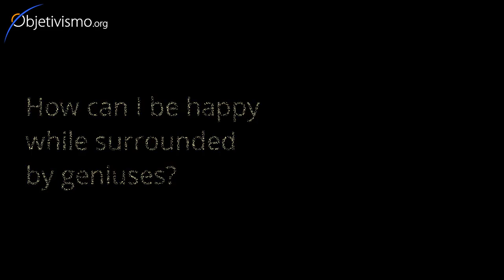Happy surrounded by geniuses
How can I be happy if everyone around me is better and more intelligent than I am?